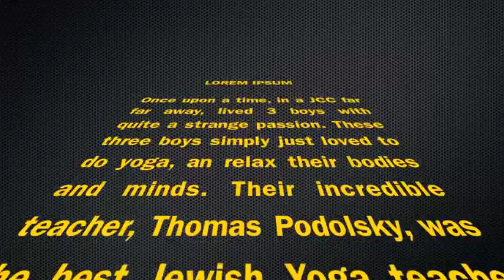B'nai Amitai Yoga Class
Thomas "The Zen Master" Podolsky instructs a yoga class.